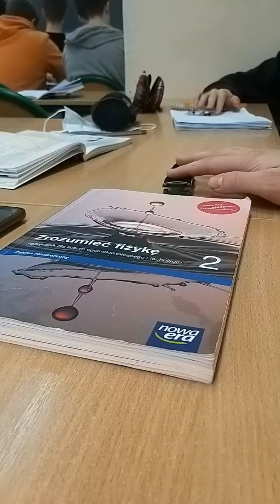Illegal fingerboard tricks🤮🤦‍♂️👮‍♂️